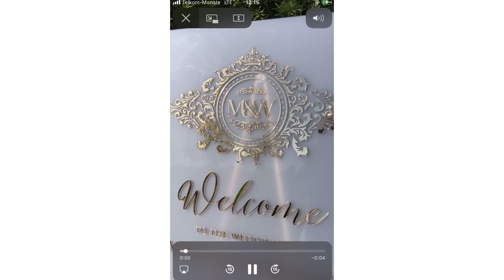Inside Mahalia Buchanan and Wayne Hermz Oh so heavenly wedding 👰